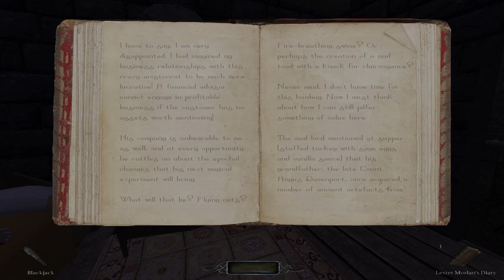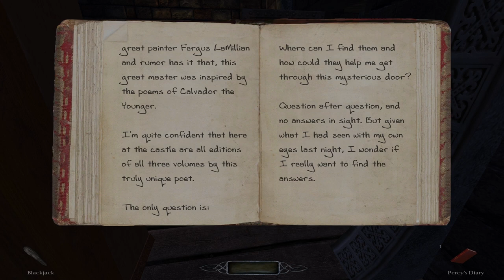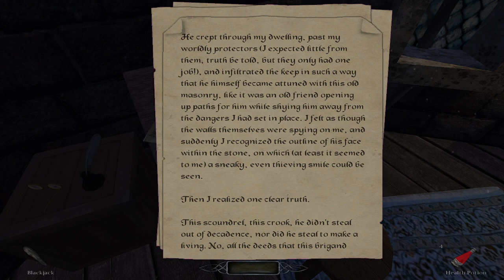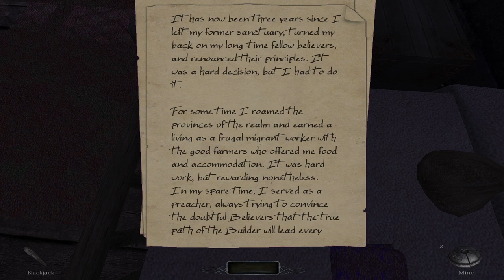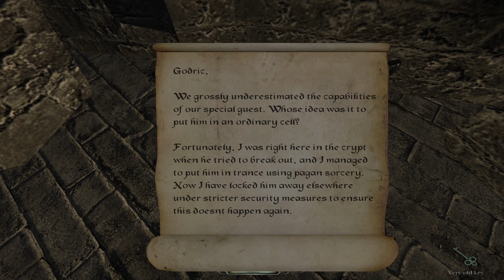Knockout Thief 249 - The Black Mage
I've been hired to rescue a local man's son named Robert. He was last seen in the employ of Lord Davenoport.